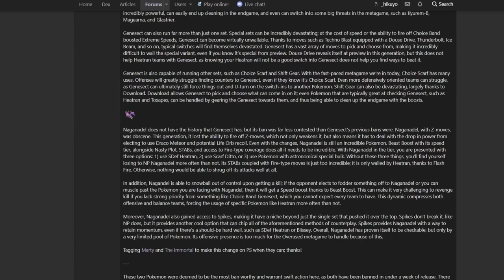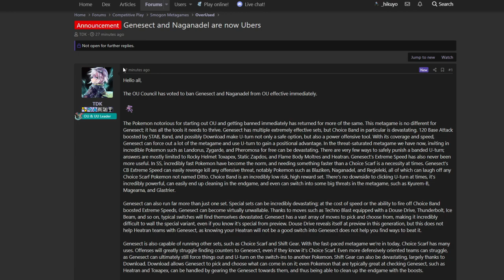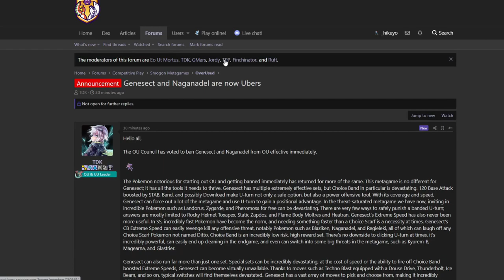GENESECT ET MANDRILLON QUICKBAN (RIP) | PokéStratNews - Pokémon Épée et Bouclier ⚔️🛡️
On va parler du quickban de Genesect et Mandrillon, en OverUsed.